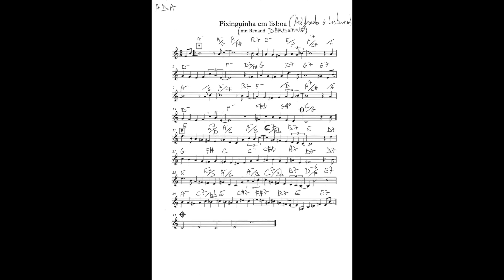Fapy Lafertin Quartet - Pixinguinha em Lisboa ( Alfredo in Lisbon)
Fapy Lafertin New Quartet :

Fapy Lafertin - Portuguese Guitar
Alexandre Tripodi - Violin
Renaud Dardenne - Guitar
Cédric Raymond - Double Bass

Recording and Video editing by Cédric Raymond
Mixing by Alexandre Tripodi